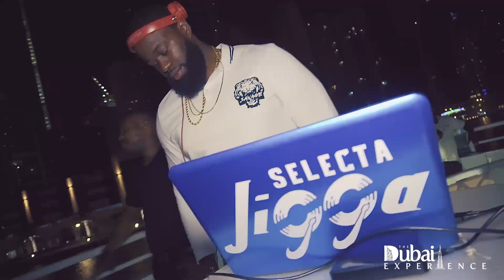The Dubai Experience 2019 Rock The Yacht All White Yacht Party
TheDubaiExperience.com

filmed by: @allseeinjah